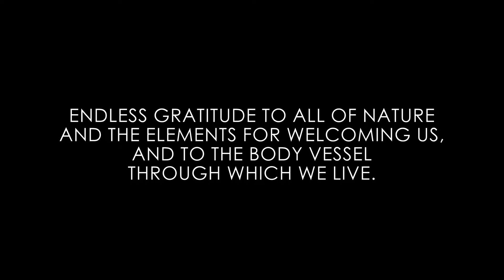AYLA NEREO - VESSEL (Official Video)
Vessel by Ayla Nero

The holiest freedom, is our choice ~ to deeply listen to the inner voice...

Unlock your voice, ignite your muse, and walk the path of creative liberation in a FREE 5-day journey with Ayla, Meeting the Muse:

Want to go even deeper? Explore the adventure of creative aliveness inside The Living Song here:

Credits:
Directed by Ayla Nereo & Julie Romano
Produced by Ayla Nereo
Filmed & Edited by Julie Romano

DANCERS: Teja Monet, Kae Jae, Isaac Williams, Zack Belandres, Hallie Dalsimer, and Ayla Nereo
Choreographed by Teja Monet and Ayla Nereo

Song written By Ayla Nereo
Produced by Ayla Nereo & Vince Cimo

Production Assistant - Devyn Cottrell
On set assistant - Sara Kaiser
Hair & Makeup - Misty Spinney
On set photography - TJ Mundell

Very special thanks to all the Vessels:
The dancers of Balance Dance Project
Breyn Marr
Shaela Noella
Nikita Goud & Surya Forest
Marya Stark
TJ Mundell
Misty Spinney, Elijah & Azariah
Meghan & Erika Neeley
Ana Shackleford
Zion (Jon) Monargent
Joseph Santiago
Krisandra McGill
Chloe Crotzer
Saniah Foy
Gabe Cesta
Megan Elizabeth Crosby
Amber Stephens
Kathy Petree
Natalia Bitton
Raven
Antoinette Nouna Regan
Nadia Baama
Ellen Jasmer
Rachel Caruana
Chacha
Jacelyn Carter

Endless gratitude to all of nature and the elements for welcoming us, and to the body vessel through which we live.